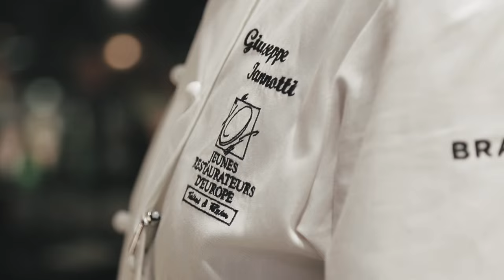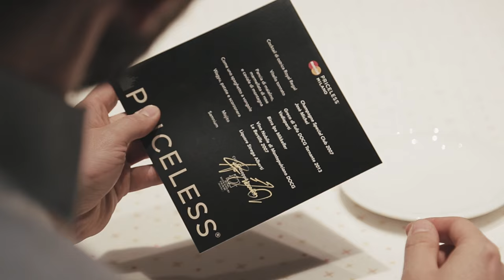Kresios al Priceless Milano con i Jre e Mastercard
Dal 06 Settembre al 09 settembre 2015, lo chef Giuseppe Iannotti, membro dell'associazione Jeunes Restaurateur d'Europe, e la brigata del Kresios  realizzano e servono un menù interamente dedicato al Temporary restaurant Priceless Milano.